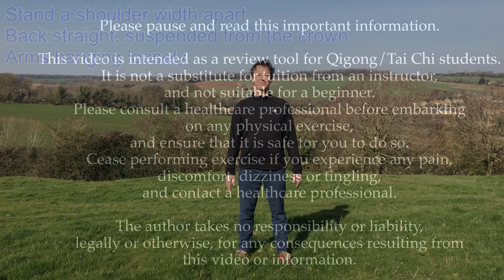Swinging Arms Qigong - Warm Up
Three simple qigong warm up exercises from Danny Blyth of Jadestone Tai Chi. Please note: this video is intended as an online resource and review tool for existing students of tai chi/qigong.